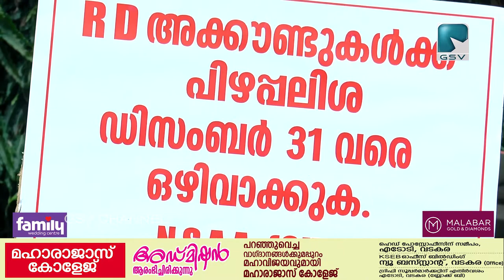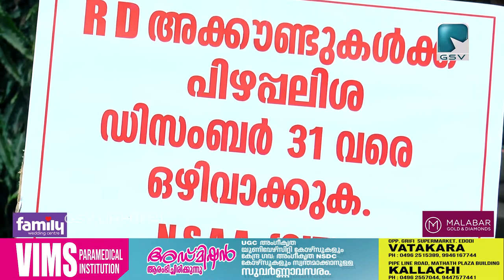ദേശീയ സമ്പാദ്യ പദ്ധതി ഏജൻറ്റുമാർ വടകര ഹെഡ് പോസ്റ്റോഫീസിനുമുന്നിൽ പ്രതിഷേധ സമരം സംഘടിപ്പിച്ചു